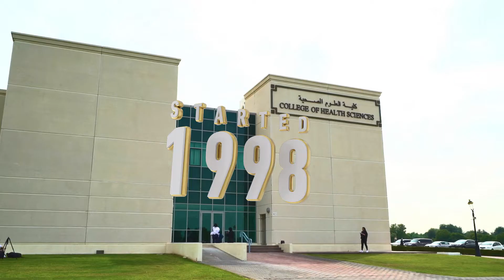UOS COLLEGE OF HEALTH & SCIENCE